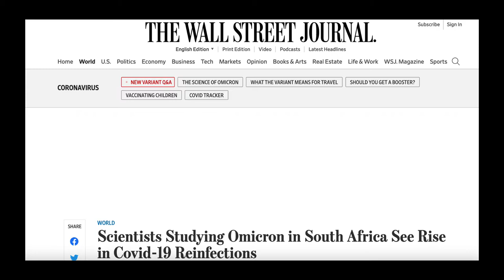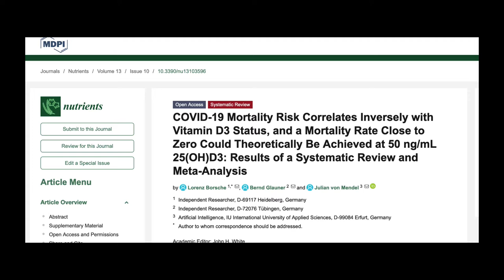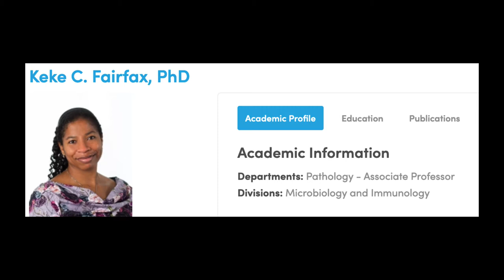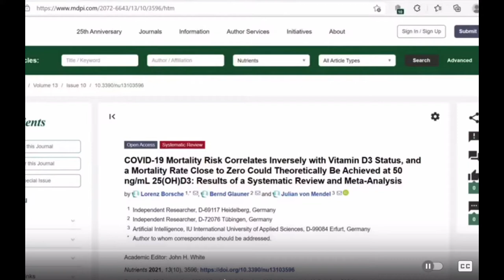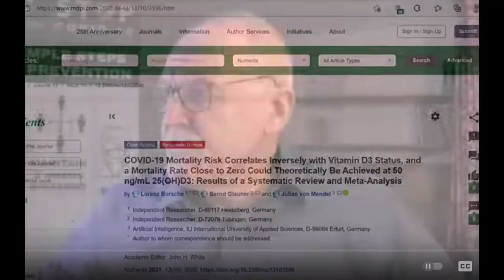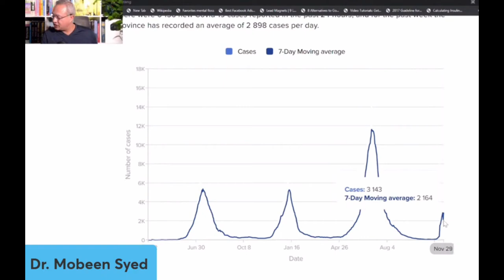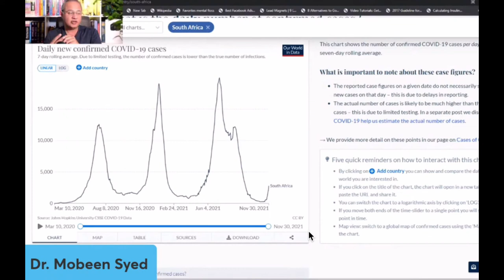OMICRON UPDATE 12/2/2021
OMICRON UPDATE as of 12/2/2021. This is essentially all we know with some optimistic news as we face the first case in the United States. 👍🏽📌 📍COVID Antivirals (paxlovid, molnupiravir, etc) locator

Intro                             00:00
Dr. Anthony Fauci      03:11
Dr. John Cambell       08:54
Dr. Mobeen Syed       11:38
Dr. KeKe Fairfax         15:14
Summary                    16:34

Ask your doctor about increasing your vitamin D and about adding K2 Boosters are recommended for mRNA vaccinated after 6 months and for J & J vaccinated after 2 months. BOOSTERS

Common Symptoms: Headache with extreme fatigue (sleepiness) and body aches in the vaccinated according to South African doctors. Young people (unvaccinated 20-30's year olds have been affected more severely so far up to hospitalization).

Go to the Hypertension Resistant to Treatment Podcast for more details at this

For hypertension support from me, go to hypertensionresistanttotreatment.com

Listen to podcasts? Here is a podcast that I host with over 6000 downloads. The Hypertension Resistant to Treatment podcast will help you on your journey to good blood pressure control. Go to the Hypertension Resistant To Treatment Podcast